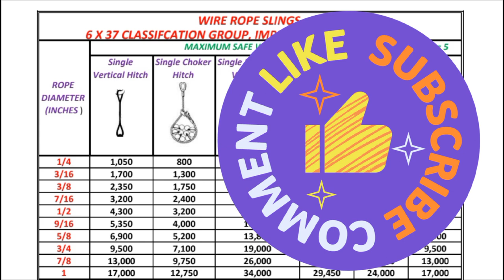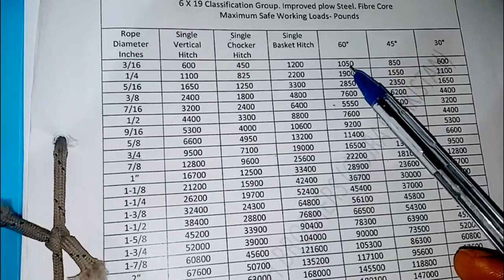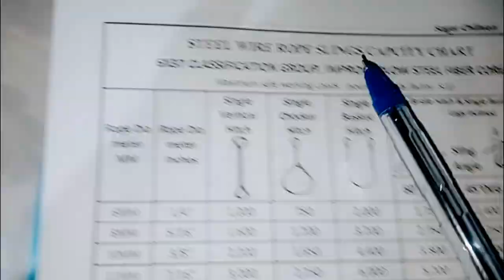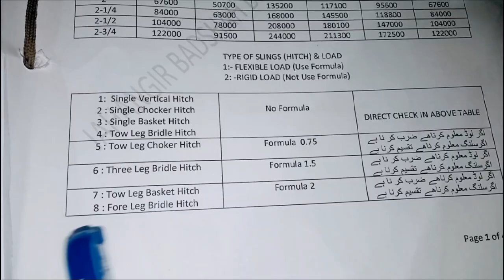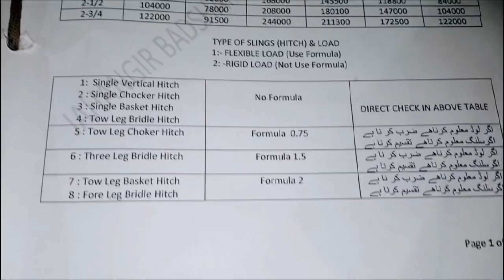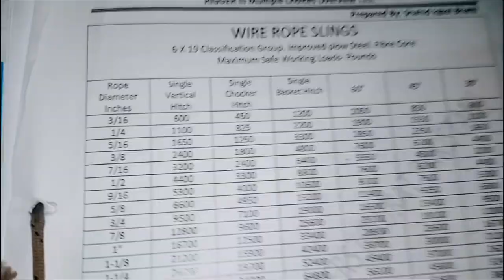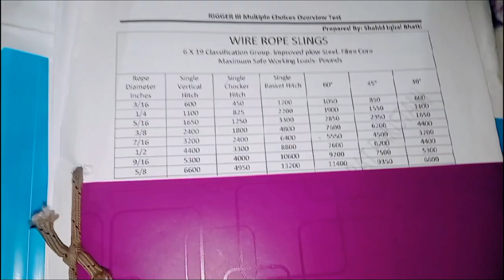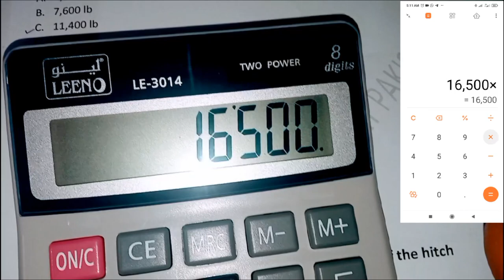Aramco rigger 3 examination rope diameter and capacity calculation formula in malayalam paet 6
Aramco rigger 3 examination rope diameter and capacity calculation formula in malayalam

In this video i explain you to about rigger interview questions and their answer
Rigger interview in hindi
rigger interview questions and answers
rigger interview in punjabi
rigger interview questions
rigger interview video
rigger interview telugu
rigger interview qatar
rigger level 3 interview questions
rigger interview in urdu
Diameter of sling calculation
Sling diameter calculation
Sling calculation formula
Rigid load calculation
Capacity of the hitch
Lbs to kg calculation
Kg to lbs calculation